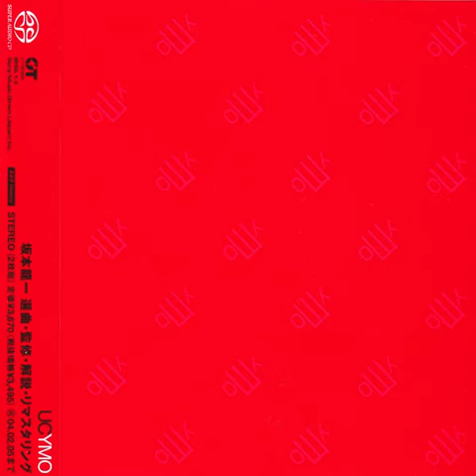Yellow Magic Orchestra - UC YMO - 15 Citizens of Science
— even $1 would matter :)) thank you! UC YMO: Ultimate Collection of Yellow Magic Orchestra is a compilation album by Yellow Magic Orchestra. The songs were selected by keyboardist and pianist Ryuichi Sakamoto. The album was also released as a premium edition. The premium edition came with a long-sleeved white shirt emblazed with the yMo logo as well as a yMo bandana that the band wore on the 1980 world tour 'From Tokio to Tokyo', along with a special Liner Notes Booklet and an autographed print by drummer and sometimes singer, Yukihiro Takahashi. It was cataloged as MHCL 291-4 and sold in Japan for 21,000 yen.